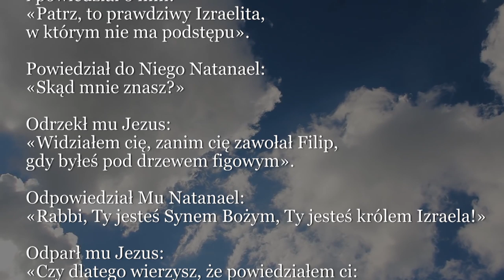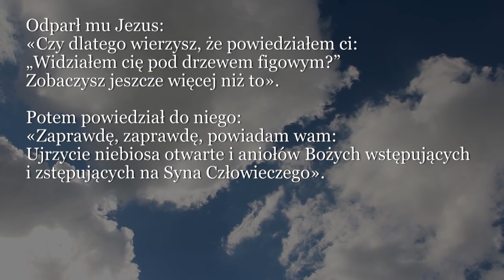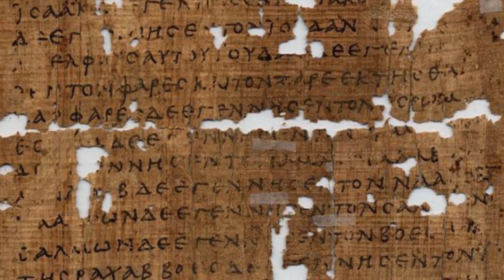Dobra Nowina na dziś | 24 sierpnia - Święto św. Bartłomieja, apostoła